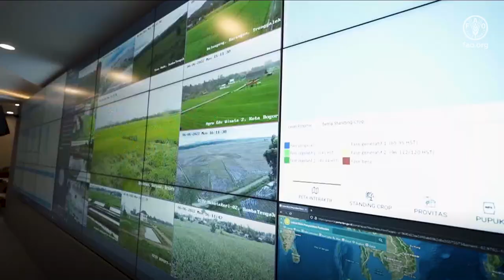2024年世界粮食日联合国粮农组织总干事屈冬玉博士视频致辞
全世界150多个国家汇聚集体合力，可将世界粮食日打造成联合国最负盛名的纪念日之一。各国政府、企业、民间社会组织、媒体和公众，包括广大青年，将积极参加数百场活动和外联宣传。这些活动可提高全球对饥饿问题的认识，鼓励人们付诸行动，为粮食、人类和地球创造美好未来。

2024年#世界粮食日#聚焦食物权这项人权。一系列活动推动国际社会各界进一步认识到，每个人都要获得各种营养丰富、价格合理、方便获取、安全且可持续的食物。让我们齐心协力，为所有人赢得更美好、更可持续的未来。争做#世界粮食日#主人翁。响应粮安号召，积极举办活动，以行动践行承诺。